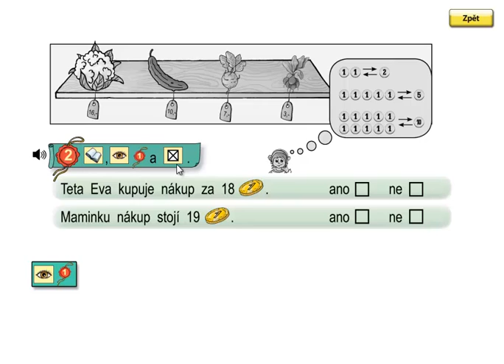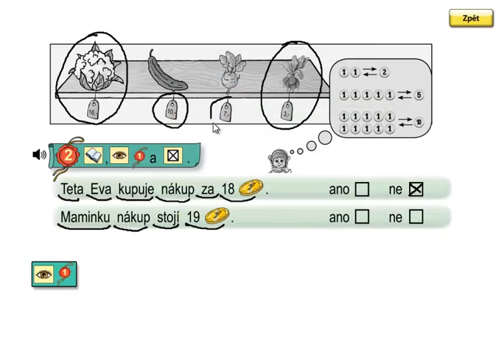Matýskova matematika 3.díl, strana 55, cvičení 2